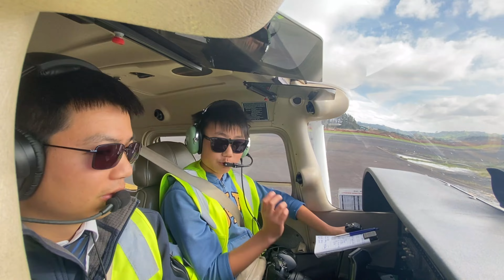ALWAYS check with your flight instructor! Go around due to crosswind results in valuable lesson.4K60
ZK-XYZ
Cessna 172
9/9/23
Straight and level flight lesson
Ardmore flying school
Auckland, New Zealand